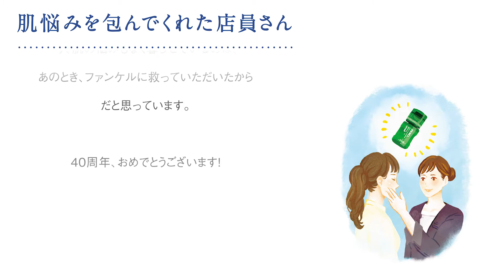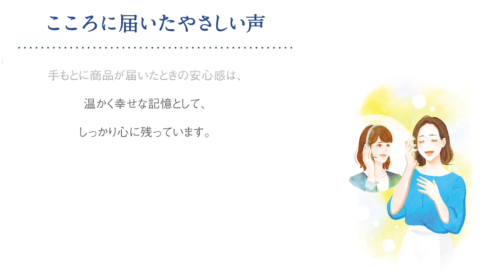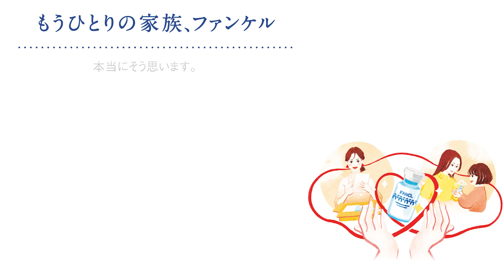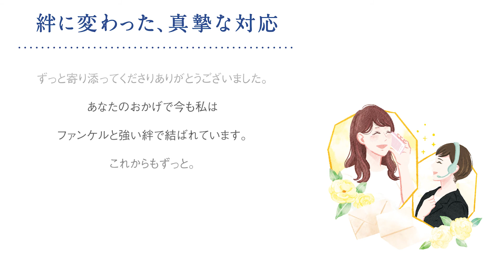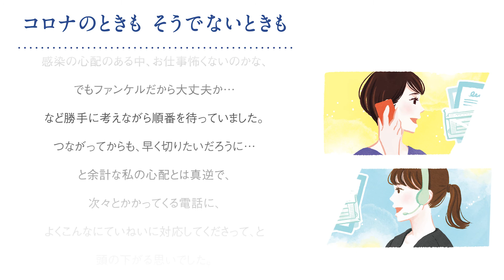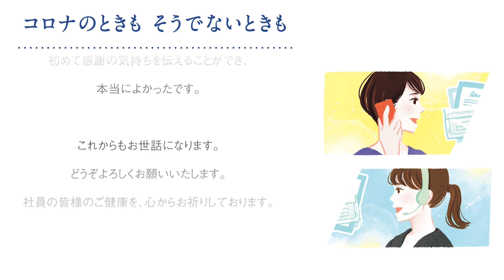絆エピソード朗読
ファンケル40周年記念スペシャルサイト